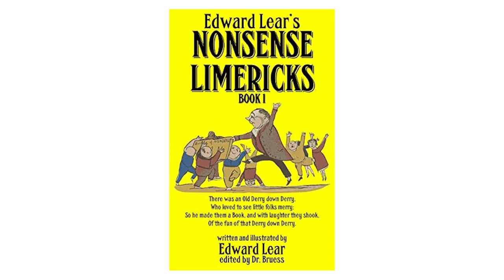Book Of Nonsense Limerick 67. by Edward Lear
There was an Old Person of Tring,

    Who embellished his nose with a ring;

    He gazed at the moon,

    Every evening in June,

    That ecstatic Old Person of Tring.